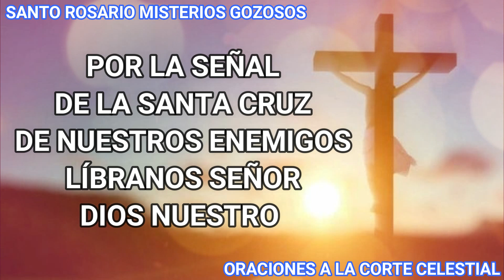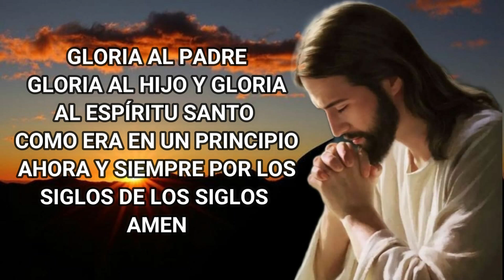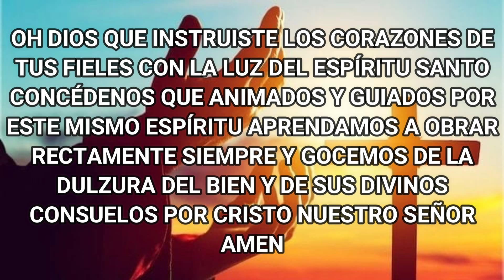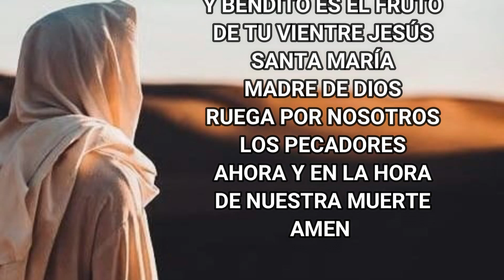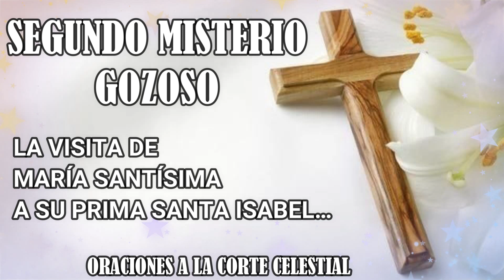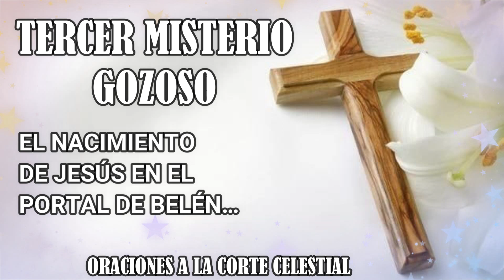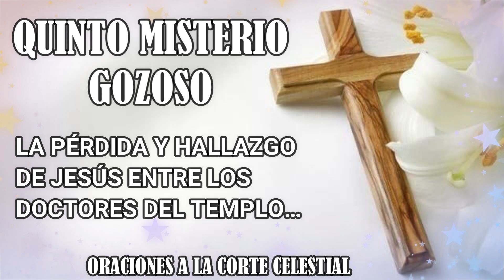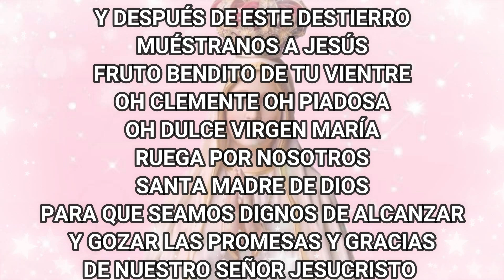Santo Rosario De Hoy Lunes 12 De Agosto Del 2024 - Misterios Gozosos - Rosario De Hoy Corto